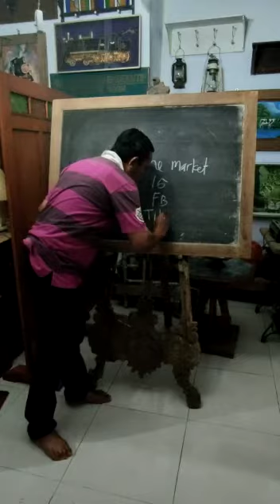Reach Specific Market Part. 2